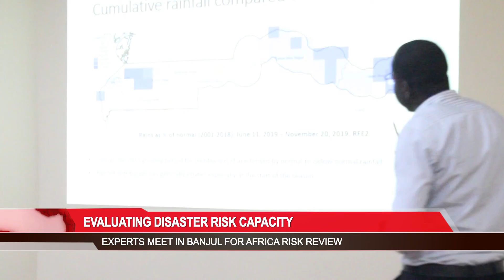BAI ibrahim ON AFRICA RISK CAPACITY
technical experts from the African risk capacity and the national disaster management agency  held a 2-day training on the modules of African risk capacity and how the Gambia can benefit from a payout from the insurance scheme in case of a poor rainy season.